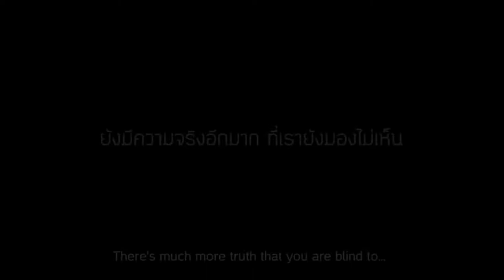Homeless Blind | Truth VIZER CCTV Camera TVC | Short Film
Homeless Blind